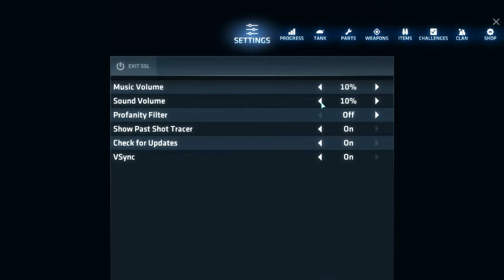Shellshock Live i love this game!!!!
if you want to support me and my channel head to my channel page and hit the support button :)

Twitch.tv/ODGBgaming to see when im livestreaming. I, on very rare occasions, do give aways:)